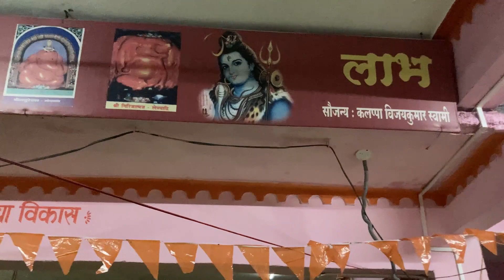स्रीयांचा आदर करा | महिला किर्तनकार | यांचे अतिशय सुंदर किर्तन शि.भ.प अनिता शिवानंद हैबतपुरे | Viral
स्रीयांचा आदर करा | महिला किर्तनकार | यांचे अतिशय सुंदर किर्तन शि.भ.प अनिता शिवानंद हैबतपुरे | Respect ladies | Kirtan | Marathi Kirtan | Mahila Kirtankar | Shivbhajan Kirtan